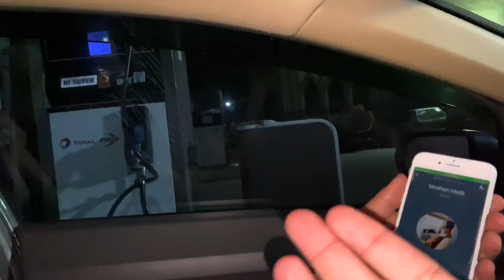Qawali Night 🔥 Sary paisy end ky thy 😍✌🏻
Qawali Night 🔥 Sary paisy end ka thy 😍✌🏻

City university qawali night